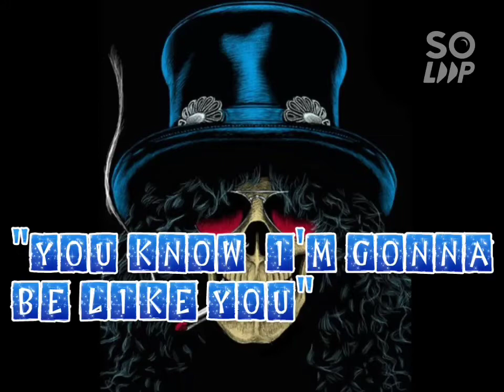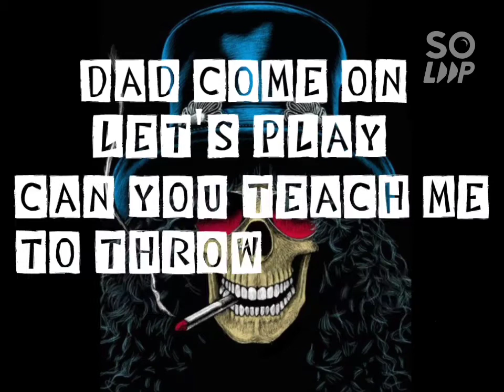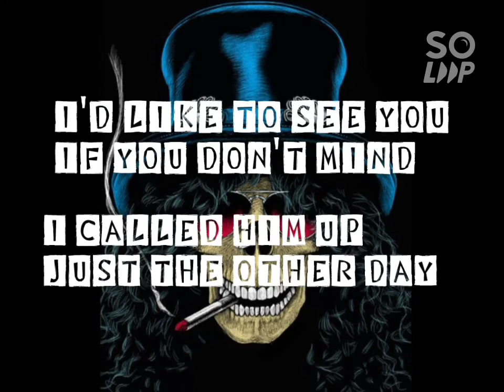cat in cradle and silver spoon - gun and roses (song and lyric)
gun and roses
cats in crandle and silver spoon ( song and lyric)